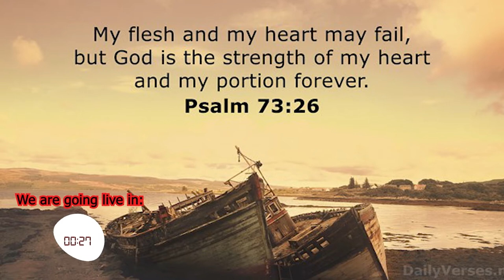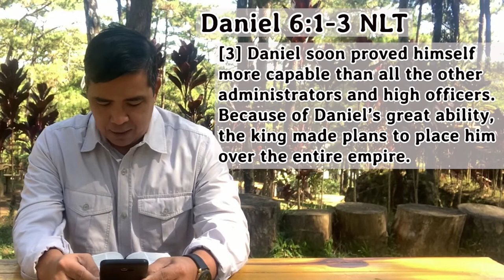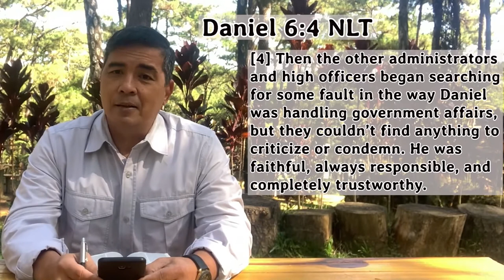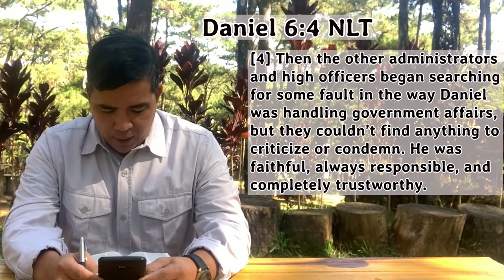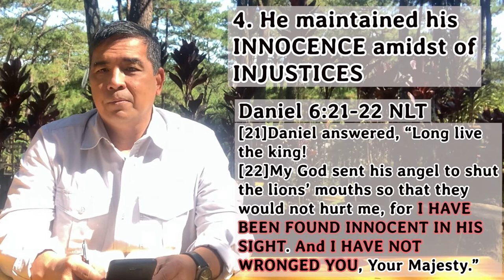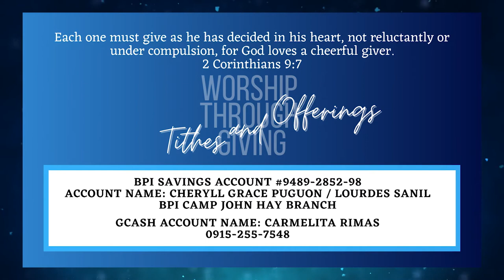Deliverance in the Den of Dangers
CHCC▐ Sunday Online Worship Service